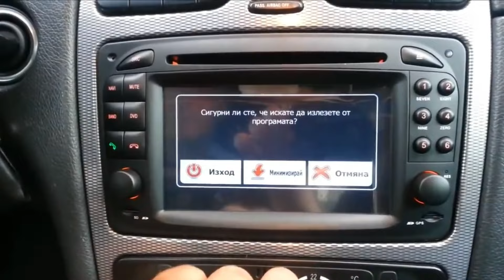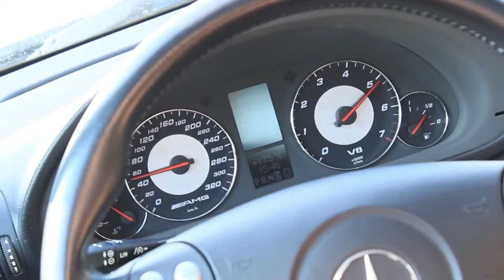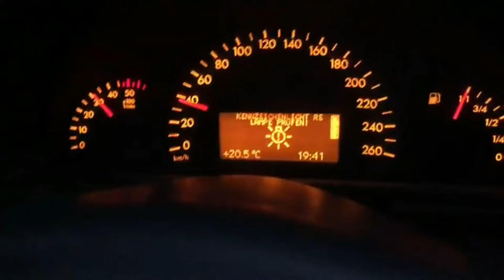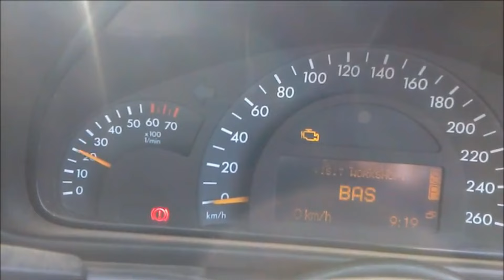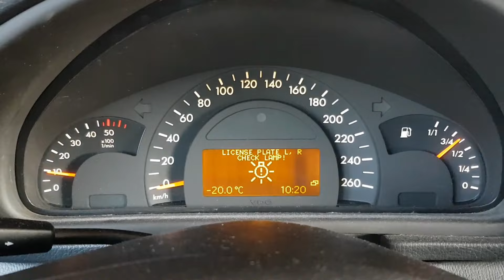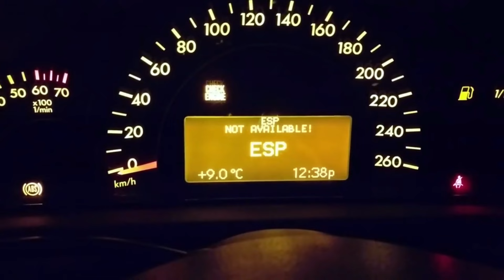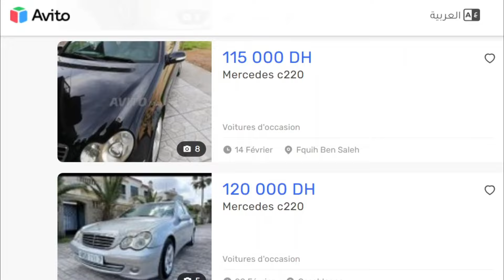لي خشا راسو في النخالة ينقبو الدجاج / Mercedes Class C W203